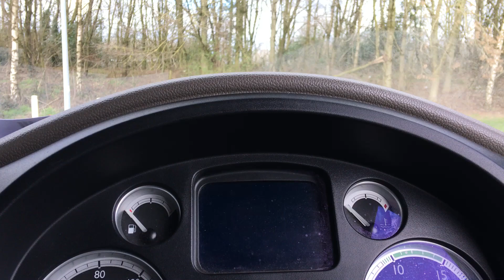HGV At the service havin a minute!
It’s amazing what two and a half months off driving does to a truck! It’s a shit box!